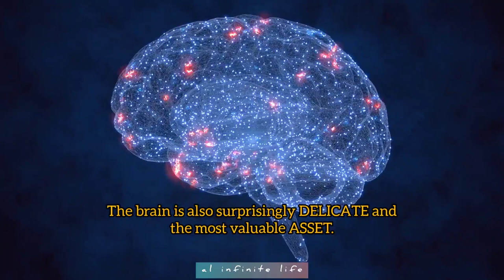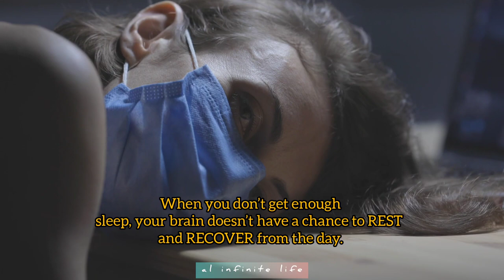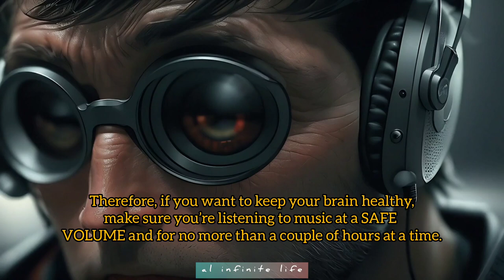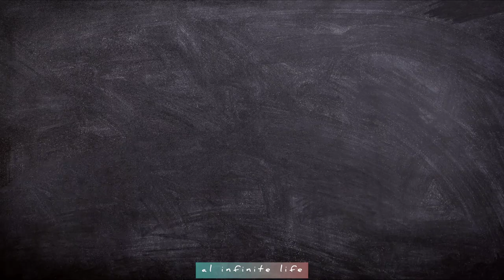"🧠 WARNING: 6 UNDERRATED Habits That Are DESTROYING Your Brain 🧠"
"🧠 WARNING: 6 UNDERRATED Habits That Are DESTROYING Your Brain 🧠" | brain damaging habits | Self Development |
🔥 Unlock the Secrets to a Healthier Brain! 🔥

🧠 Ready to discover the surprising truth about your brain's well-being? 🤯 In this eye-opening video, we dive deep into the world of neurology to expose 6 Underrated Habits that are silently sabotaging your brain's health and cognitive abilities!

🕵️‍♀️ From seemingly innocent daily routines to overlooked lifestyle choices, we reveal the hidden culprits that can wreak havoc on your precious brain cells. 💔 But fear not! Knowledge is power, and once you're aware of these damaging habits, you'll be equipped to make positive changes and protect your brain's vitality.

💡 Learn the lesser-known facts about how your brain functions and why these habits can have a lasting impact on your memory, focus, and overall cognitive performance. Prepare to have your mind blown by the intriguing science behind it all!

🌟 Empower yourself and those around you with this essential knowledge – because a healthier brain means a brighter future!

👉🏼 Are you unknowingly harming your brain? Watch now to find out and take the first step towards unlocking your brain's full potential! 🗣️👇

🛎️🔔 Get ready to transform your life and nurture your brain's brilliance with these game-changing insights!

Brain damaging habits you should stop doing right now.
Habits that will kill your intelligence.
Habits that damage your brain.
Harmful habits that kill your brain.
Stop playing with your life.